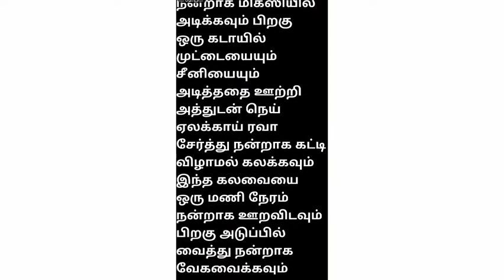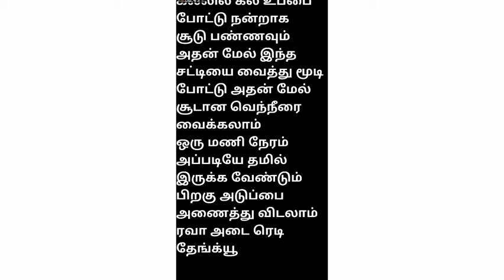ரவாடை சுலபமாக செய்வது எப்படி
ரவா அடை  1கிலோ  செய்வதற்கு தேவையான பொருட்கள்
ரவா- 1கிலோ
ஜீனி- 3\4கிலோ
நெய்  -500கிலோ
முந்திரி-50
ஏலக்காய்-10
முட்டை-10
உப்பு-சிறிதளவு